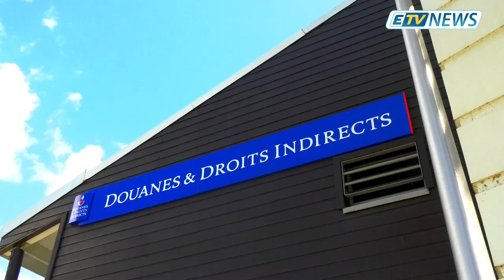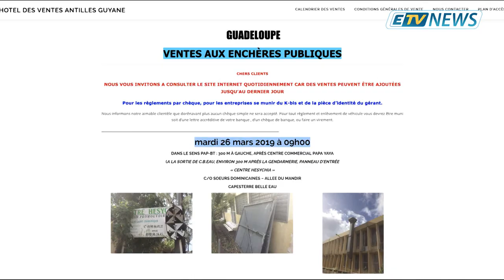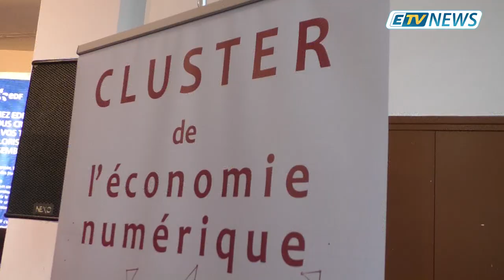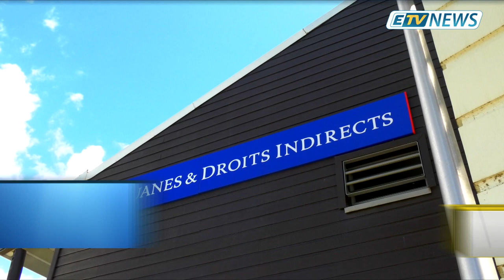JT ETV NEWS du 22 Mars 2019